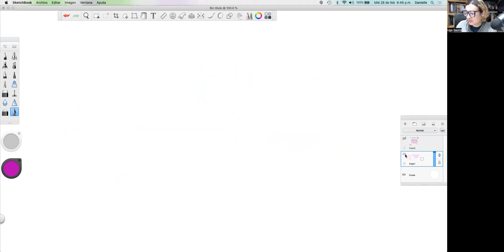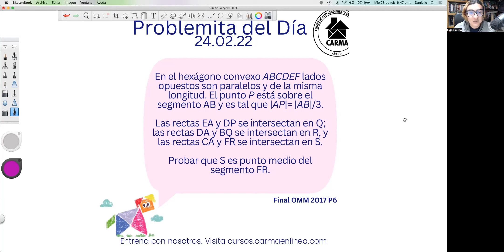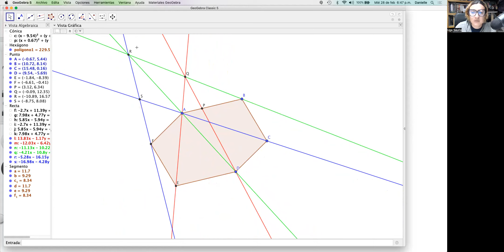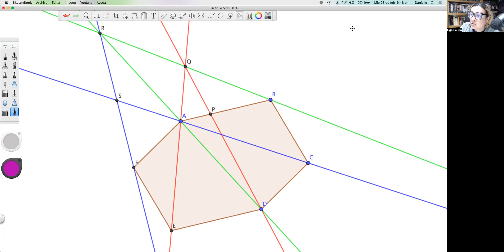Problemita del Día: 22 de febrero 2024